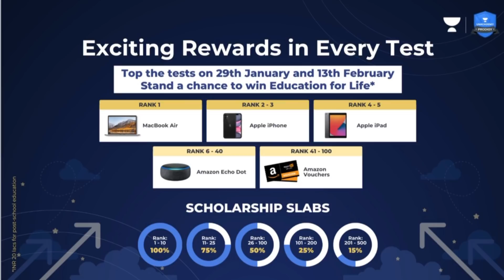JEE (Main) 2022 Detailed Strategy 🔥 for 99.5+ Percentile - To Be Further Postponed?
JEE (Main) 2022 Detailed Strategy 🔥 for 99.5+ Percentile - To Be Postponed More?

🔵 Telegram Channel for Regular Updates, Notes, etc [OR Search for Eknoor's YT Fam on Telegram]
🔵 DM your queries on Telegram Username: @eknoorsinghindia  [I may not reply, but will try to make a video about your query soon!]

With love,
Eknoor

JEE Main 2022, JEE 2022, JEE Advanced 2022, JEE

0:00 - Introduction and About the Video
1:50 - Unacademy's Special Offer, Prodigy
3:00 - Category 1: More than 75% Syllabus Done
6:30 - Category 2: 100% Syllabus Done
9:10 - Category 3: Less than 75% Syllabus Done
13:55 - General Tips for all
15:41 - Conclusion